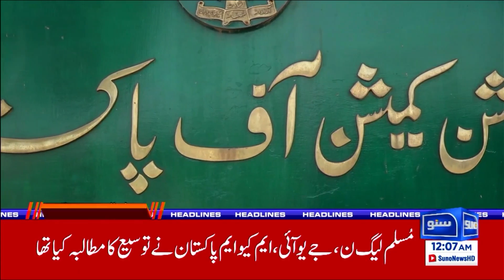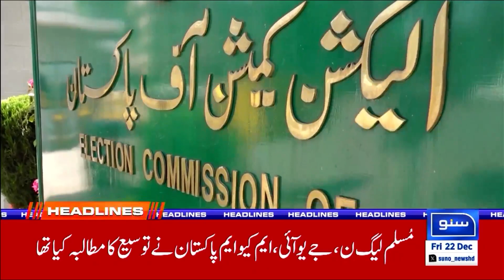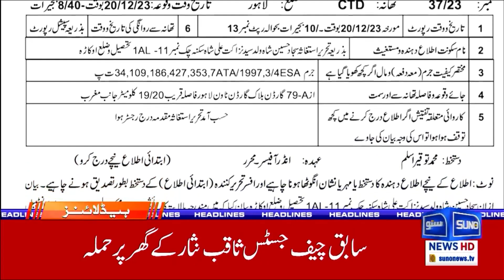Chairman PTI Makes A Huge Announcement | 12 AM Headline | 22 Dec 23 | Suno News Hd